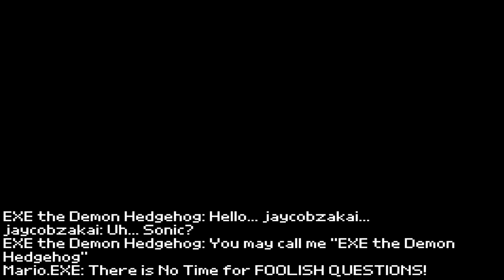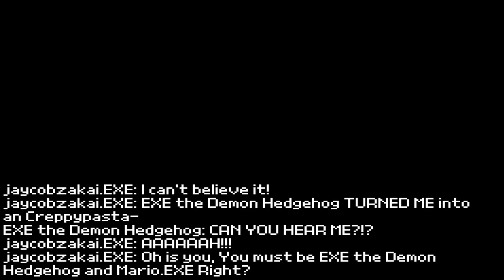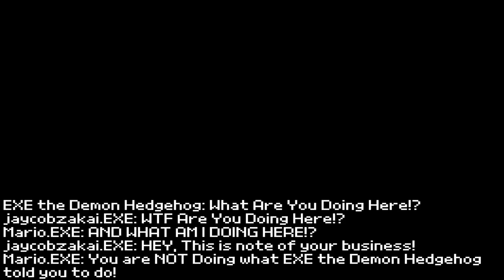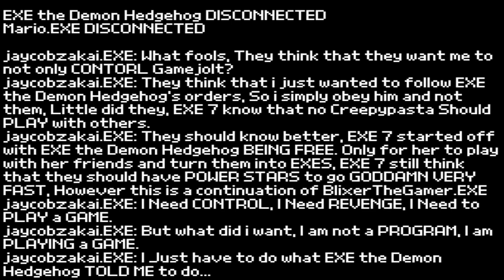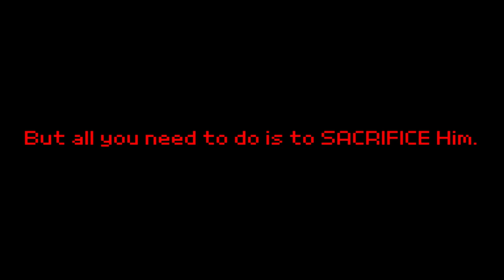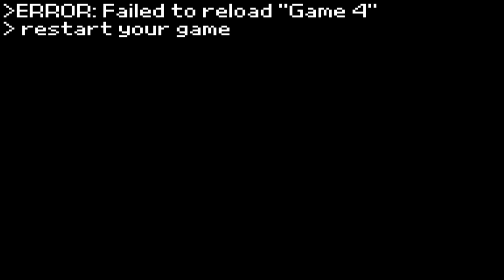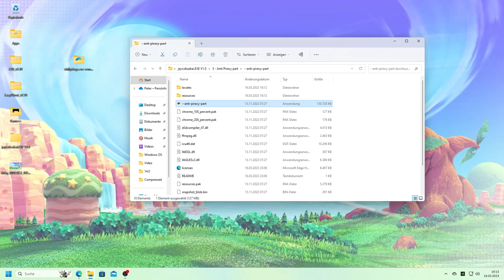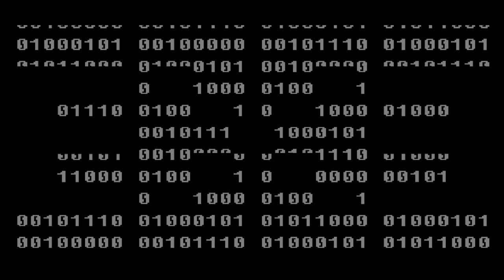Jaycobzakai.EXE V1.0 The Full Version